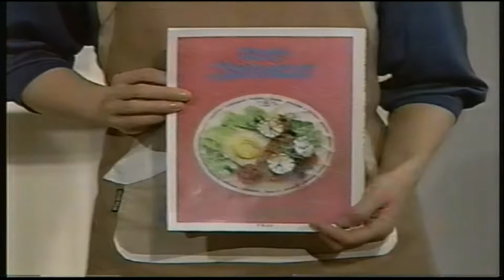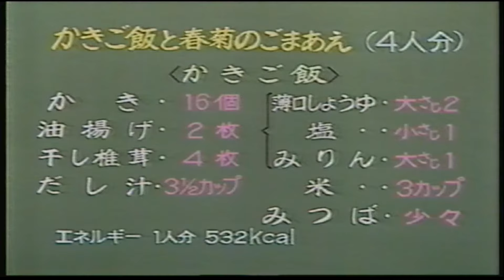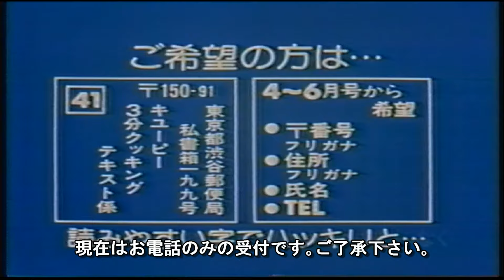キューピー3分クッキング｡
平成三年頃のキューピー三分クッキング🍳を私が頑張って編集した物を動画にした物を御送り致します｡

但し､字幕だらけですので､邪魔だとかって有ったら遠慮無しに御願い致します｡